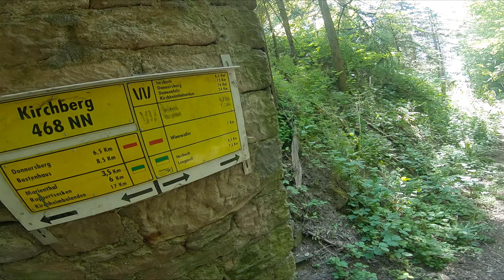Donnersberg Tour 1/2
Zusammen mit Max bin ich eine größere Tour am Donnersberg gefahren.